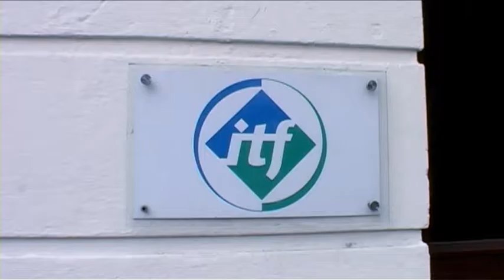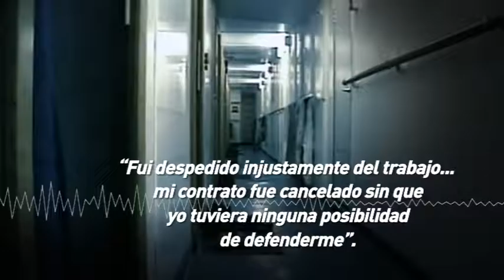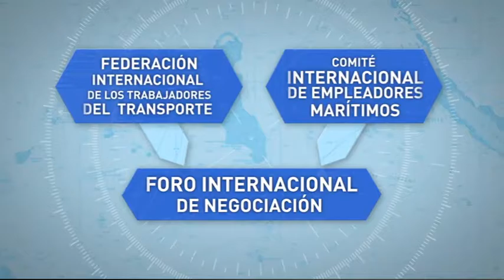Luchando Por Mares Mejores - 2016